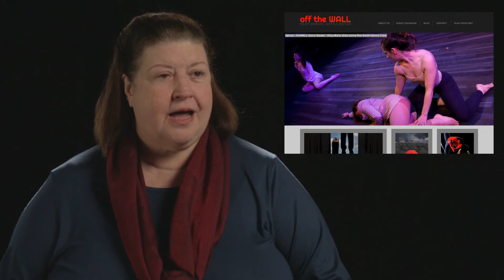Off the Wall Theater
If you sort of like theater, you visit the Cultural District now and then. If you really like theater, your frontiers expand to Oakland and South Side. But if you truly know your stuff, you may have discovered a hidden gem…: Off the Wall Productions. The company has been producing challenging, highly relevant dramas and comedies in an intimate…theater since 2007…”

Directed by
Justin Mackey

Camera Operators
Steve Brent
Evan Angus
Chelsea Ditzler
Jackson Stone

Editor
Chelsea Ditzler